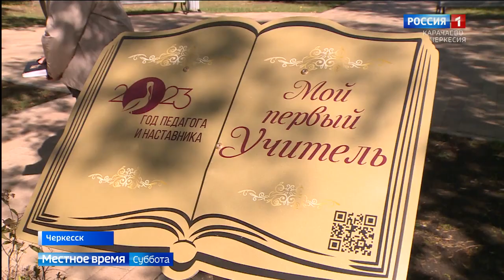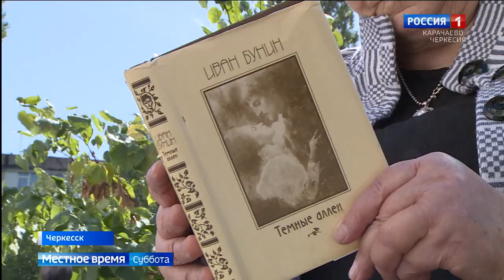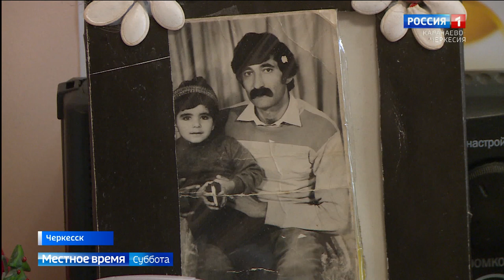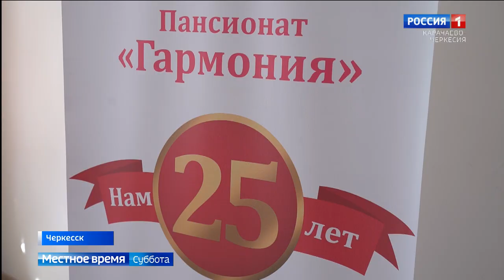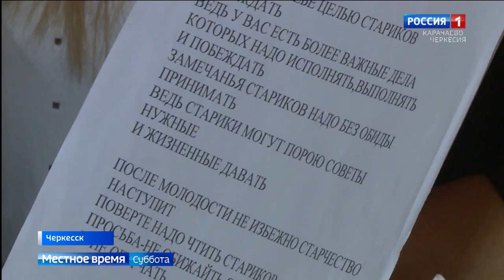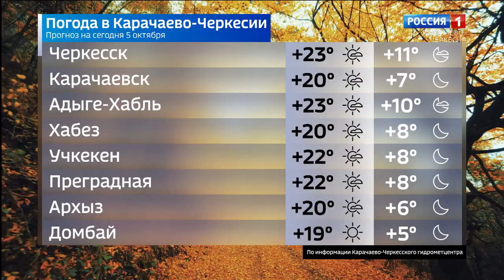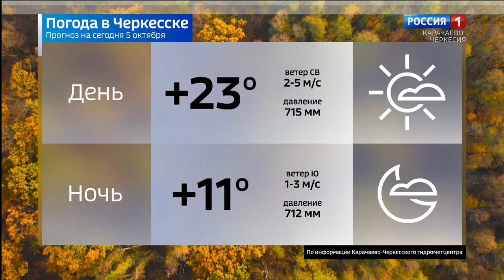Вести в субботу. Карачаево-Черкесия 05.10.2024